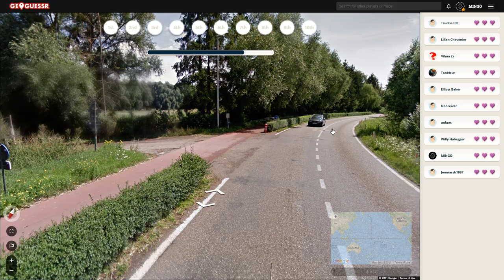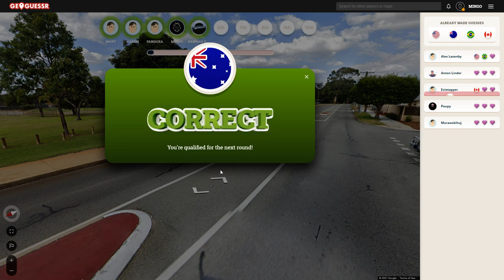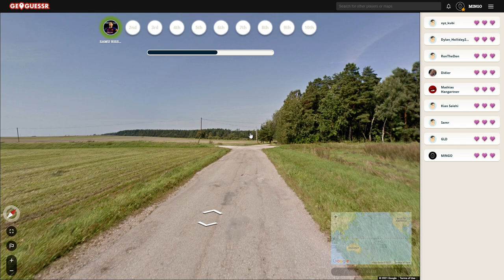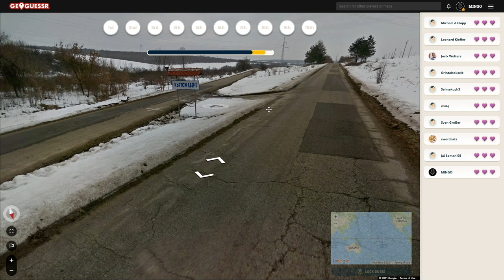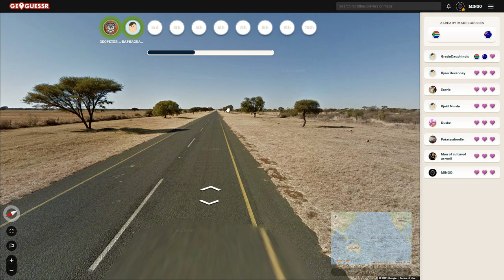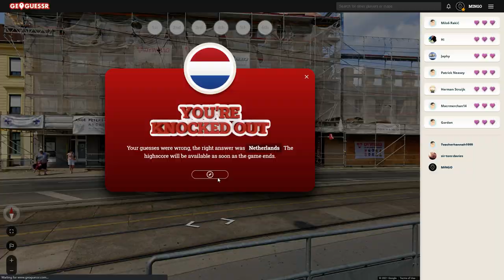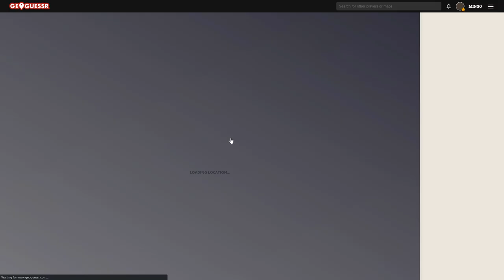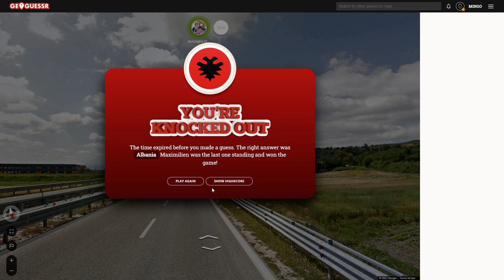"GUESS WHERE I AM!" | GeoGuessr Battle Royale